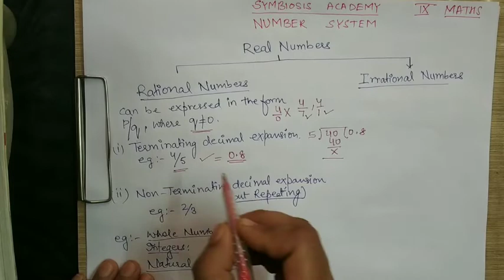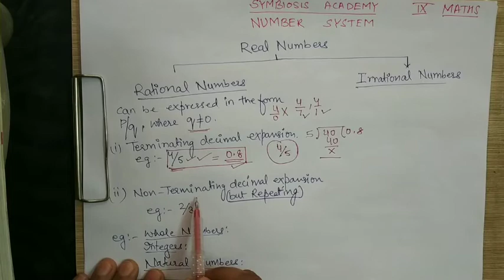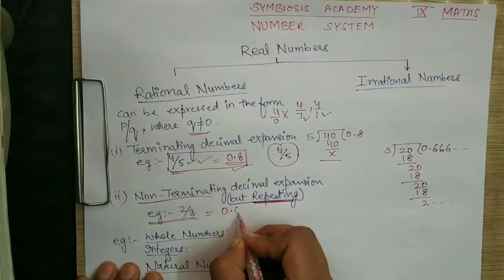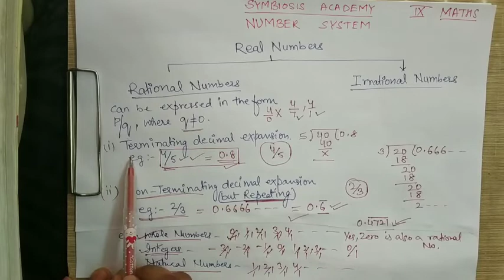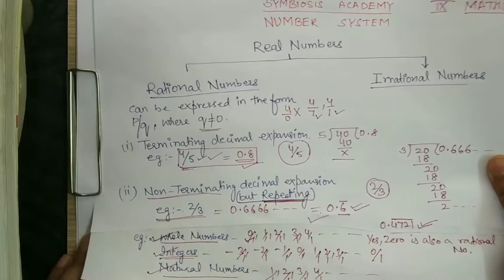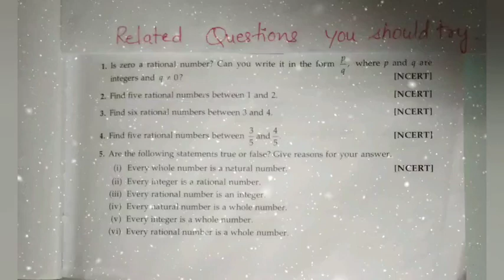MATHS CHAPTER 1(NUMBER SYSTEM) CLASS 9Th LECTURE - 1